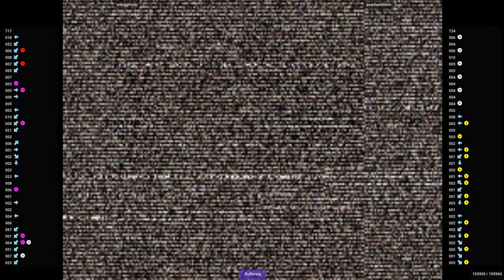CVS2 🕹 smugginyou VS psychochronic